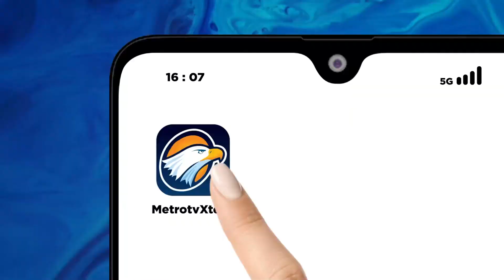Jumlah Penumpang LRT Jabodebek Terus Meningkat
MetroTV, Pasca diresmikan Presiden Joko Widodo pada 28 Agustus, volume penumpang LRT meningkat. Hari pertama dan kedua sejak diresmikan, LRT Jabodebek mampu melayani sebanyak 28.925 penumpang.

Sepanjang pengoperasiannya pekan ini, udah ada 96.426 orang yang sudah menumpangi LRT Jabodebek.